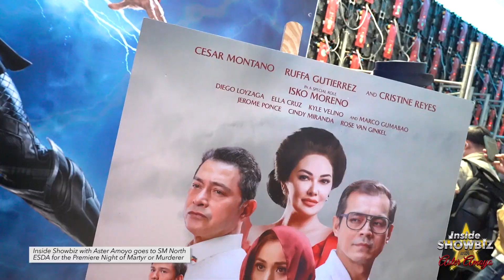Panibagong obra ni Darryl Yap || ISAA Ep. 47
"Inside Showbiz with Aster Amoyo" recently graced the grand premiere night of the controversial movie "Martyr or Murderer" at The Block, SM North Edsa. Produced by Viva Films, the movie was simultaneously shown in Cinemas 1, 2 and 3 of the Block. Actress Phoebe Walker served as the affair's host. Songstress Katrina Velarde rendered a song number. She sang the classic ditty "I'll Never Say Goodbye." Viva's top honchos were present that night namely, Vic del Rosario, Vincent del Rosario and Val del Rosario. The major cast members were in full force to support the event led by Cesar Montano, Ruffa Gutierrez, Cristine Reyes, Elizabeth Oropesa, Jerome Ponce, Marco Gumabao, Diego Loyzaga and Beverly Salviejo. Also present were: Cindy Miranda, Kyle Velino, Rose Van Ginkel, Franki Russell, Billy Jake Cortez, Stanley Abuloc, Phoebe Villamor, Ray Bernardino and Marlon Mance. The film's director Darryl Yap also graced the red carpet as well as Sen. Imee Marcos who both expressed excitement with the potboiler's commercial exhibition. It was truly one glittering night to remember!

Follow my other YouTube channel, TicTALKwithAsterAmoyo, for my exclusive interviews with your favorite celebrity in the Philippines
▪ YouTube: @TicTALK with Aster Amoyo